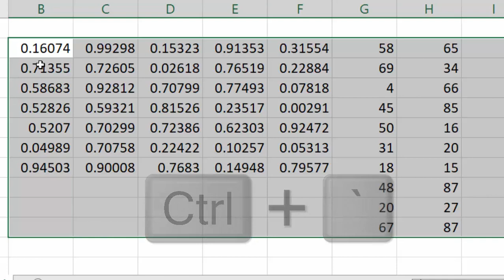Short cut key to display only formula in Microsoft Excel@COMPUTEREXCELSOLUTION